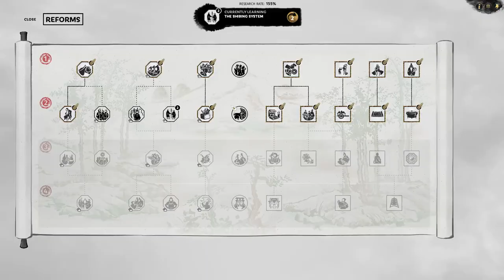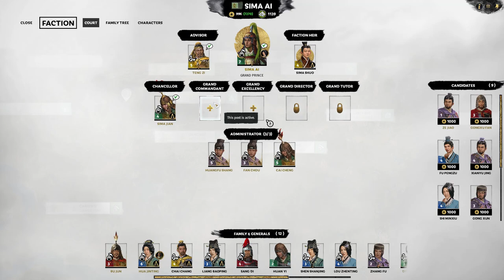Sima Ai Legendary Let's Play E11 Brother Against Brother Wars on Three Fronts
Our peace was once again short lived. Except this time, we are ready as our three armies push out on all three fronts as we approach our three brothers in Sima Wei, Sima Ying, and Sima Chi.